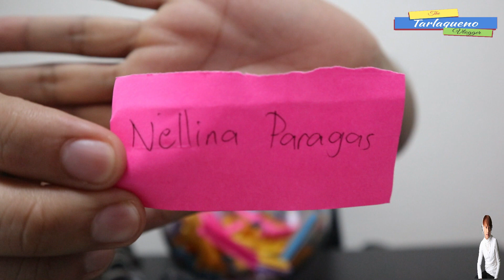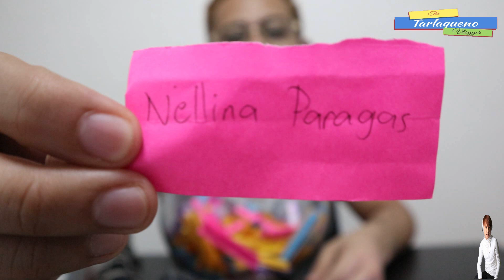CRISPY PATA | CHICHARON BULAKLAK | FRIED CHICKEN | MUKBANG | GIVEAWAY | Tarlaqueño Vlogger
Ano ano ang kadalasang kiniCrave mo?
Phone Vlogging Accessories.
Maraming Salamat po sa walang sawang pag suporta.